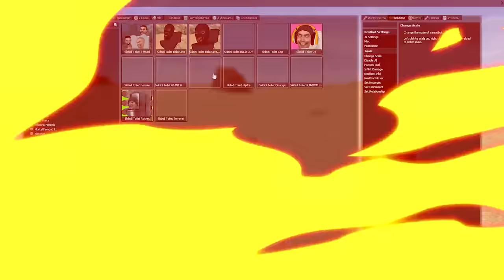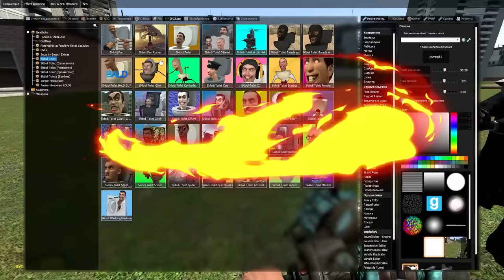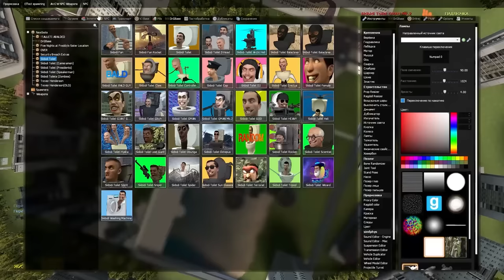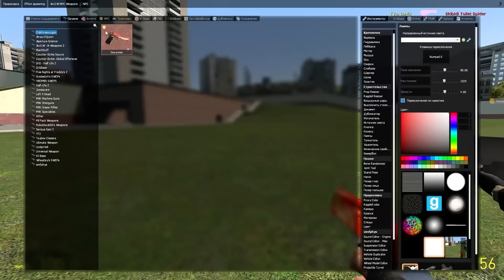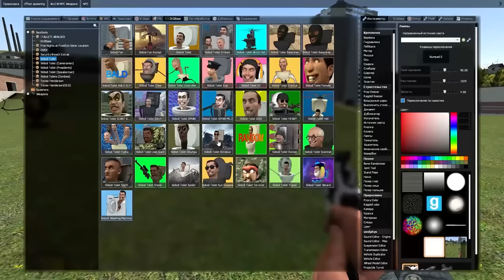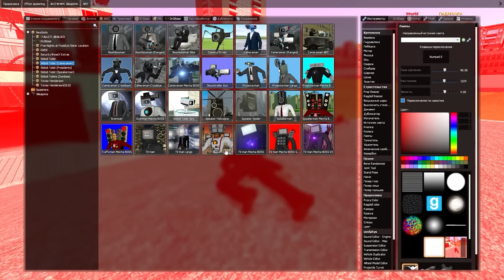КАКОЙ СКИБИДИ ТУАЛЕТ И КАМЕРАМЕН САМЫЙ КРУТОЙ ОБЗОР МОДА В ГАРРИС МОД SKIBIDI TOILET ► Garry's Mod